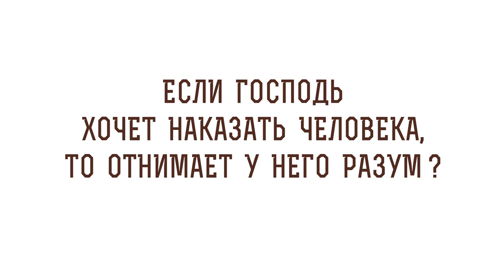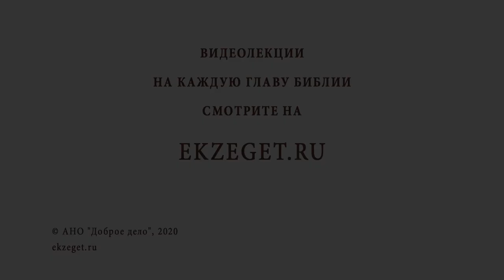Если Господь хочет наказать человека, то отнимает у него разум? Протоиерей Владимир Новицкий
В сегодняшнем видео с протоиереем Владимиром Новицким отвечаем на вопрос: "Если Господь хочет наказать человека, то отнимает у него разум?"  Касаемся следующих тем:

🔸Жизнь душой и духом.
🔸Безумие.
🔸Связь с Богом.
🔸Упорство в грехах.
🔸Душевное расстройство.